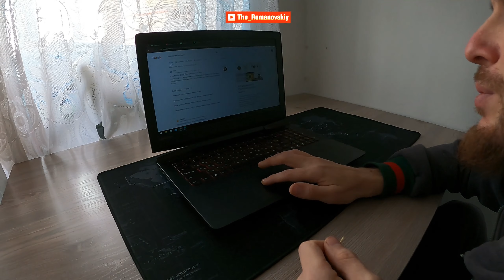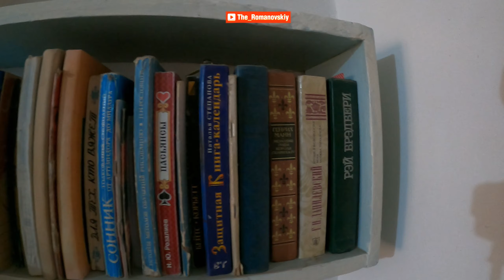Важный день в жизни Ильи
Сегодня прошло собеседование в OOO Fido Biznes.

Огромное спасибо за чуткость и грамотную беседу Александру Куменко (начальник отдела тестирования), Карине Аванесовой (маркетолог) и Сергею Николаеву (директор по трансформации). Сегодня Илья узнал больше о профессии тестировщик и ознакомился с основными задачами.

Держим кулаки за Илью, пусть все получится!

Также у Ильи появился новый стол. Спасибо за стол и помощь в сборке Игорю.

Друзья, всем спасибо за участие! Но остался открытым вопрос с инвалидной коляской и здоровьем бабушки. Ей очень нужно обследование и лечение. Она единственная, кто за ним ухаживает.

Напоминаю номер карты 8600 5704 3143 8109 и надеюсь, что вместе мы справимся!